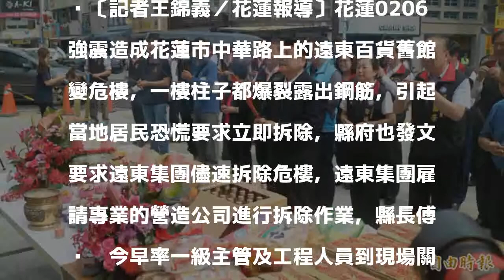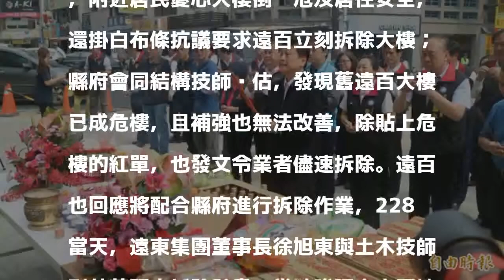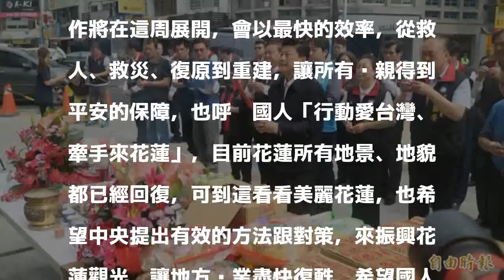花蓮舊遠百震成危樓 今動工拆除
〔記者王錦義／花蓮報導〕花蓮0206強震造成花蓮市中華路上的遠東百貨舊館變危樓，一樓柱子都爆裂露出鋼筋，引起當地居民恐慌要求立即拆除，縣府也發文要求遠東集團儘速拆除危樓，遠東集團雇請專業的營造公司進行拆除作業，縣長傅崐萁今早率一級主管及工程人員到現場關心，並設案祭祀，祈求工程順利，預計月底前拆除。

發表評論評論如下。